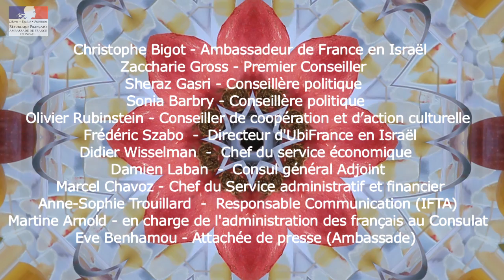Shana Tova ! שנה טובה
La vidéo pour Rosh Hashanah du service de presse de l'Ambassade de France en Israël
Réalisation : Valentine Bourrat